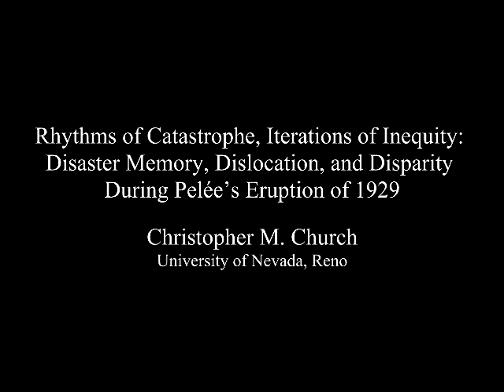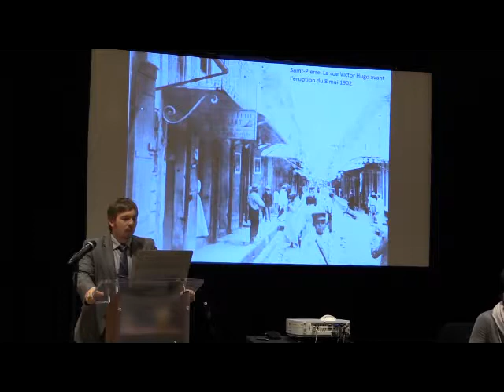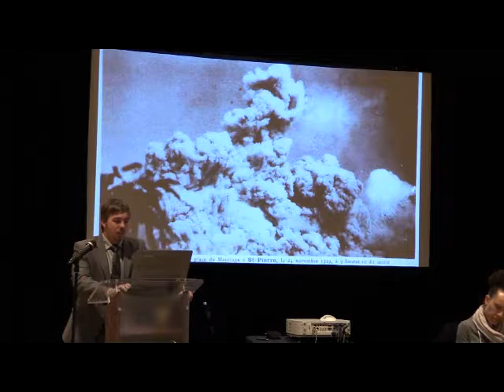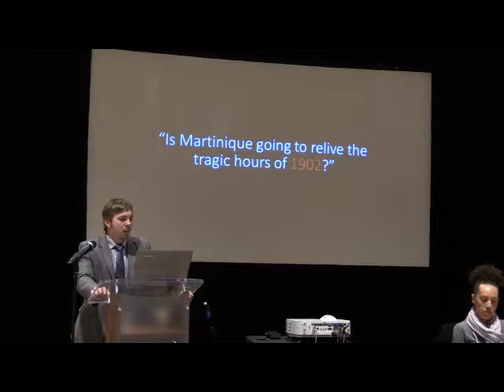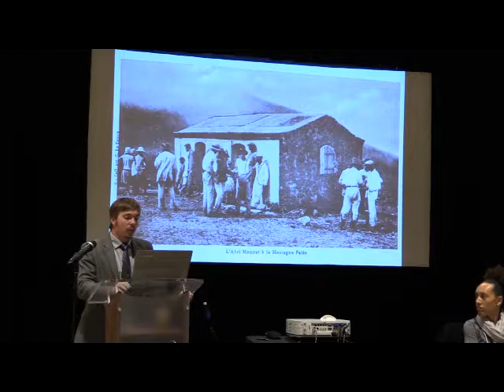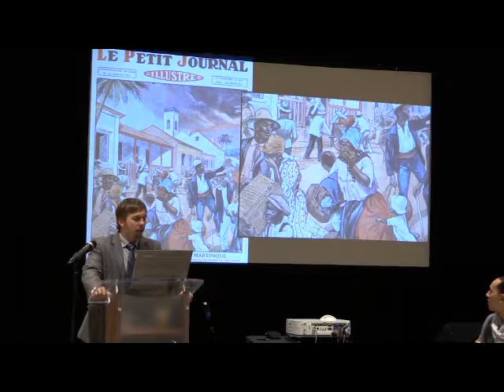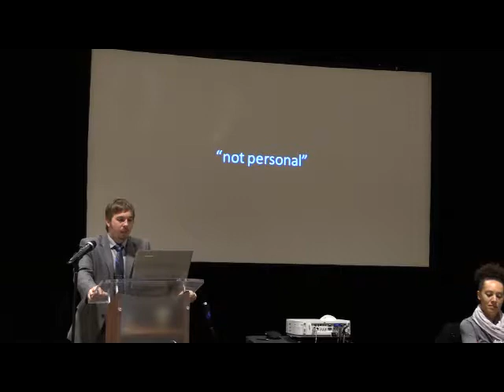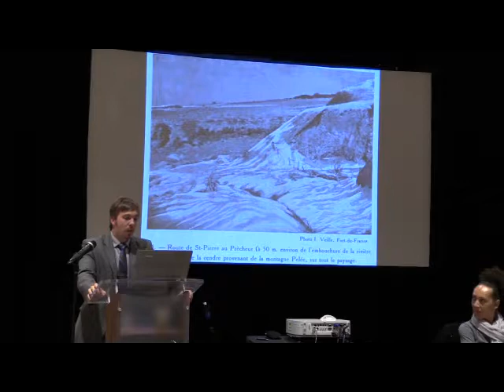Christopher M. Church, Rhythms of Catastrophe, Iterations of Inequity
H-France Salon
Vol. 9 (2017), Issue 26, #1

Western Society for French History 45th Annual Conference
Reno, Nevada
4 November 2016

Disasters and Dislocation in France and the Empire
Chair: Minayo Nasiali, University of California, Los Angeles